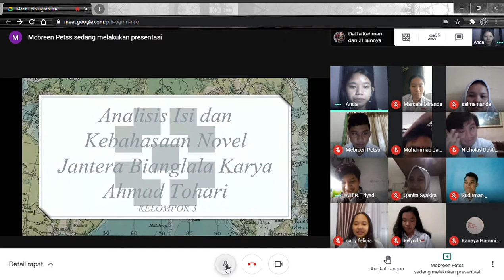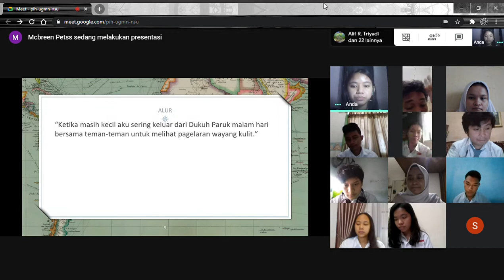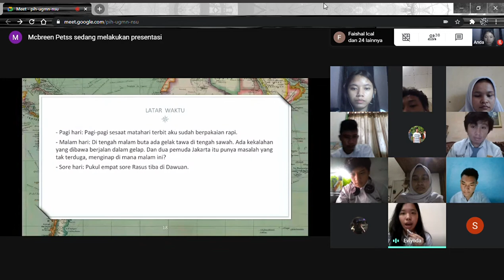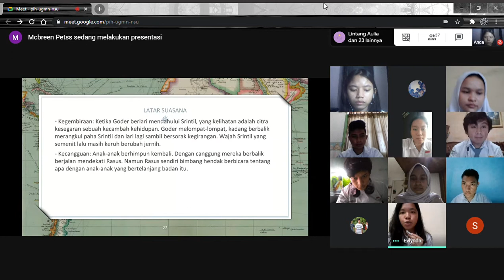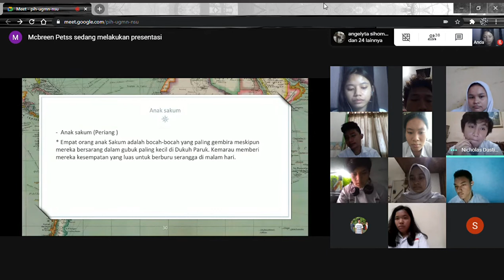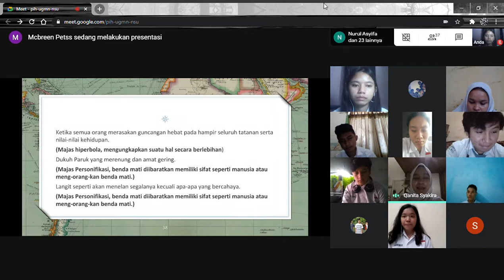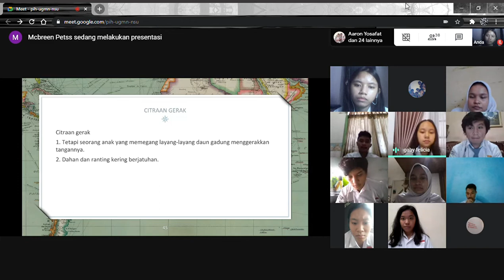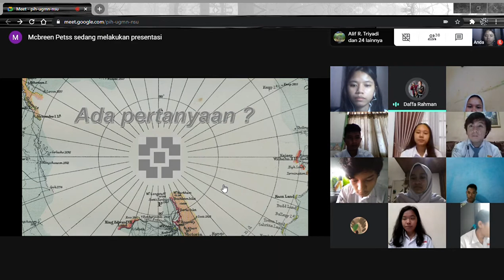Bahasa Indonesia | Presentasi Kaidah Kebahasaan Triologi Ronggeng Dukuh Paruk (Part 2)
Kelompok 3, 6 : Jantera Bianglala